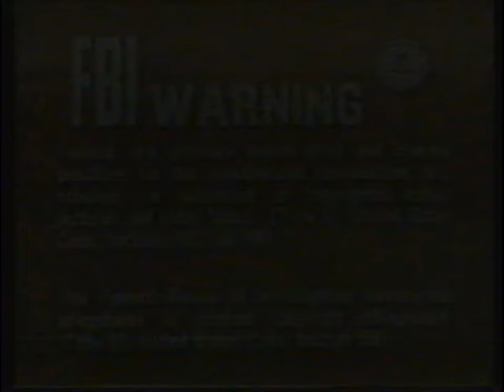Opening to Rodgers and Hammerstein’s The Sound of Music 1978 VHS [True HQ; 4K; 60fps]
Specifications: Tape distributor: Magnetic Video Corporation| Original or Reprint?: First pressing [Very rare, see the 1991 Fox Video reprint | Stock number: 1051| Print date: None (both tapes; has end labels) | Release date: Fall 1978
Background: The duo of Rodgers and Hammerstein made a stage musical in 1959, based on the true story of the Von Trapp family from Austria, and the musical was called "The Sound of Music". In 1965, five years after Oscar Hammerstein II's death, 20th Century Fox made a film version of the musical, which was filmed in the 65mm/70mm widescreen Todd-AO process. It won the 1965 Academy Award for Best Picture the following year.
1. FBI warning screen
2. Magnetic Video Corporation logo (first 20th Century Fox variant; color)
3. 20th Century Fox "straight zero" logo [Like I said in the 1991 VHS opening, it is confusing how a logo like the 1981 logo would be used in this movie when the real 1981 logo wasn't used in 1965, the year the movie was released, or in 1978, the year this tape was released.]